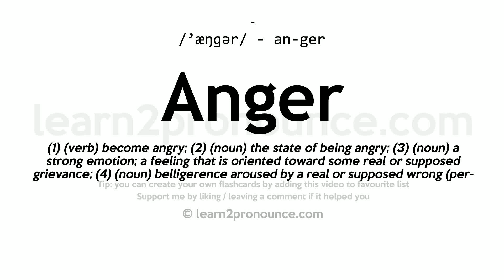Pronunciation of Anger | Definition of Anger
Anger pronunciation | How to pronounce Anger in English?
/`æŋgər/
Meaning of Anger | What is Anger?
(1) (verb) become angry; (2) (noun) the state of being angry; (3) (noun) a strong emotion; a feeling that is oriented toward some real or supposed grievance; (4) (noun) belligerence aroused by a real or supposed wrong (personified as one of the deadly sins); (5) (verb) make angry;
What is Anger | Anger meaning and definition?